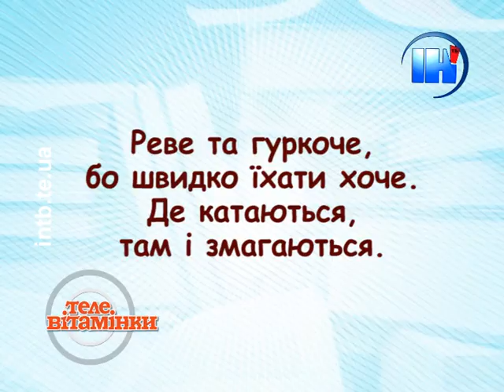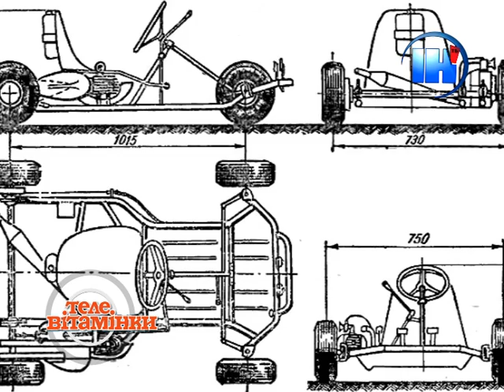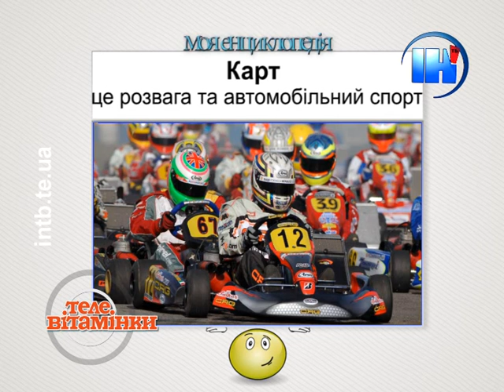Телевітамінки 107. Гурток картингу